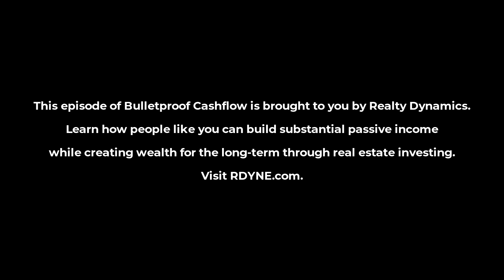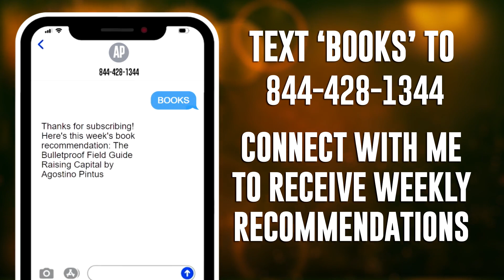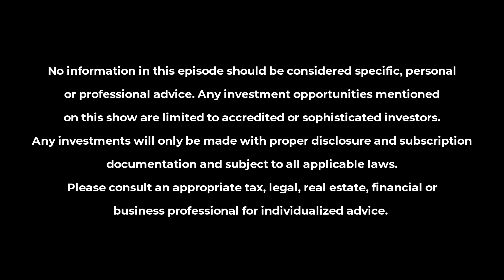BCF 365: Building Bulletproof Cash Flow with Self-Storage with Scott Meyers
On this show, we often explore ways to find bulletproof cash flow. Multifamily isn’t the only way to generate money from real estate and Scott Meyers knows all about this. Just like me, Scott believes that real estate is the best possible investment, and self-storage is his preferred asset class. He began investing in single-family homes quite some time ago and then moved into multifamily investing, but he still didn’t see the economies of scale he was hoping for. This eventually led Scott into self-storage where he found the management process to be way easier while still getting all the benefits real estate has to offer.

Today, Scott owns and operates over 22 facilities in nine different states. Additionally, he leads a community of owners, developers, and investors who partner on these types of projects. Here, Scott and I talk about his journey from single-family to self-storage and how he helps others learn about his strategy. We also cover the benefits of self-storage, like easier rent management and current demand, the relationship between multifamily and self-storage, and Scott’s approach to finding new markets. Scott's also hosting an event in early March - head to his website below for more details.

What’s Inside:
—Scott’s journey from single-family investing to self-storage.
—How self-storage parallels the multifamily market.
—How Scott identifies new deals and opportunities.